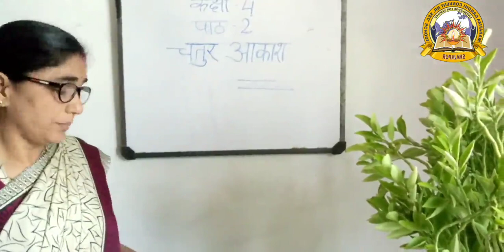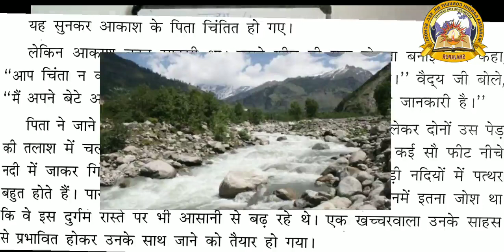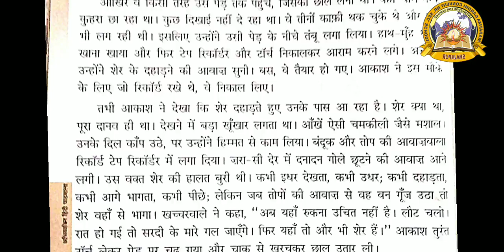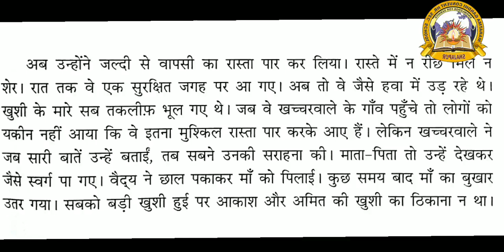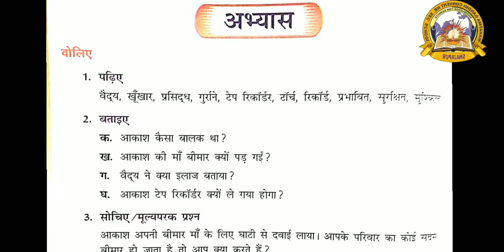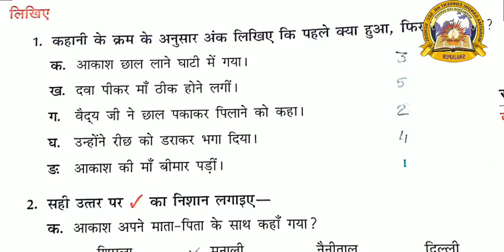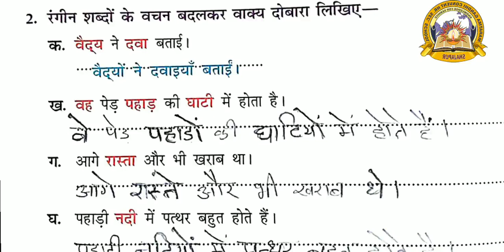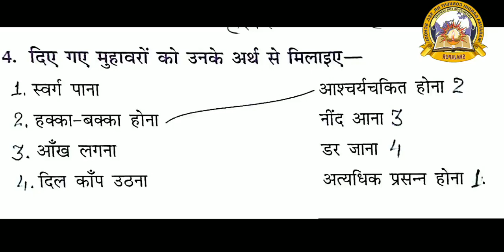MGCS E-CLASS ROOM# Class IV# Hindi# Lesson 2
Mahatma Gandhi Convent School, Shajapur. # Educational Vedios for E-Class room